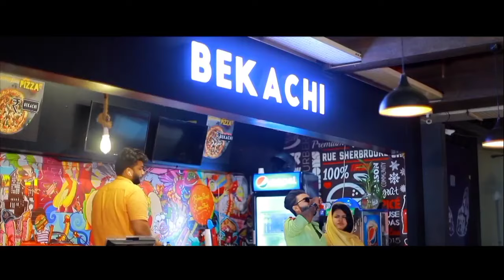പ്രേക്ഷകർ കേൾക്കാൻ കൊതിച്ച മാപ്പിളപ്പാട്ട് | Avanaro Meharunnisa Nizam New Mappila Album Song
പുതിയ വീഡിയോസ് ലഭിക്കുവാൻ ഈ ചാനൽ സബ്ക്രൈബ് ചെയ്യുക

New Malayalam Mappila Album Song